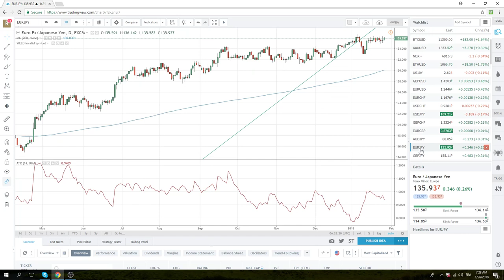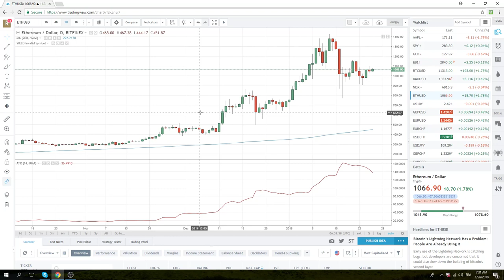26Jan18 Europe Opening Call - PrivateerFX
EURJPY and AUDNZD in the crosshairs
EURUSD move yesterday w/ Trump USD comments
EURCHF - SNB lurking at 1.16?

SPX waiting for Wednesdays lows

Crypto; BTX ETH

Web: PrivateerFX.com

THIS WAS
26Jan18 Europe Opening Call - PrivateerFX